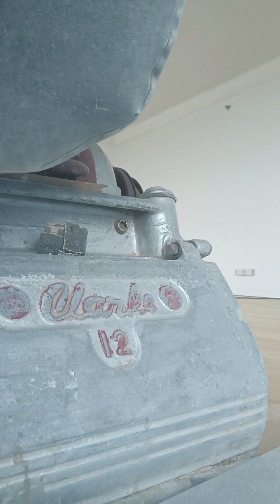Floor Sanding.Day 1.Ropping using sanding machine at Pacific tower Makati